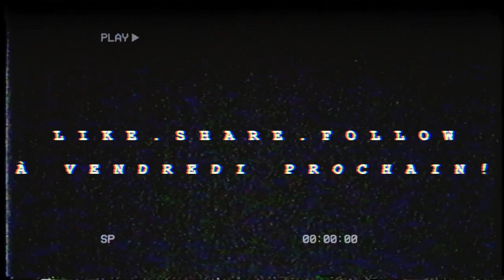InfluenceTV - Épisode 13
Voici l'épisode 13 d'InfluenceTV. Dans cet épisode vous retrouverez un conseil du futur donné par Alexandre, des combos douteux exécutés par Emmanuel, un challenge entre Daïchane et Aleeyah, la conséquence de Jude suite à sa défaite contre Daïchane lors de l'épisode 11 ainsi qu'un beat de la semaine donné par Carlos CG Guzman!!

Tu n'as de pas de groupe connect ? Pas de soucis, voici le lien qui t'amènera directement sur le site internet de MCI Canada . Tu n'as qu'à remplir le formulaire en ligne!